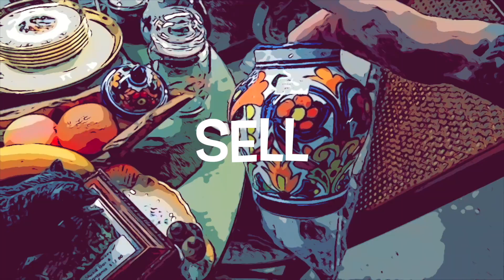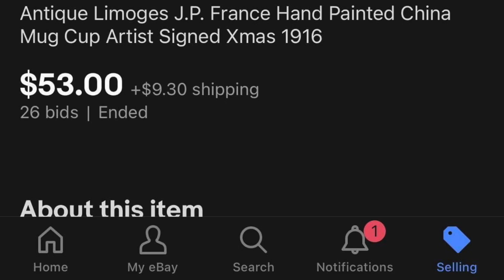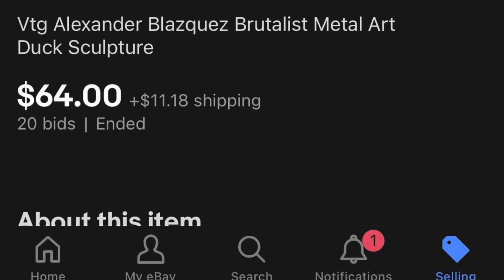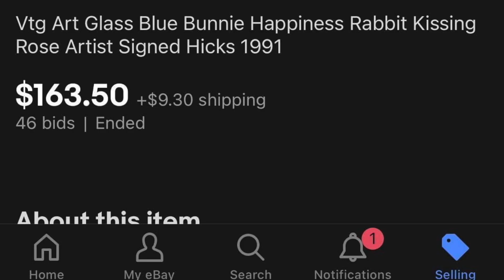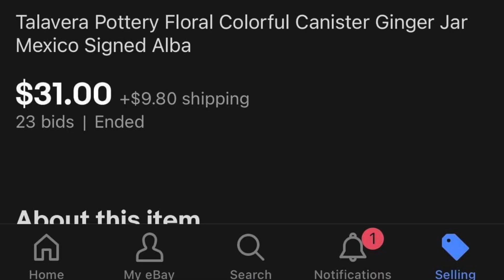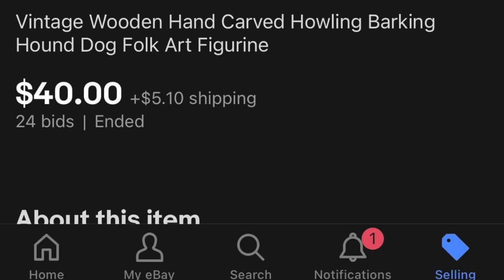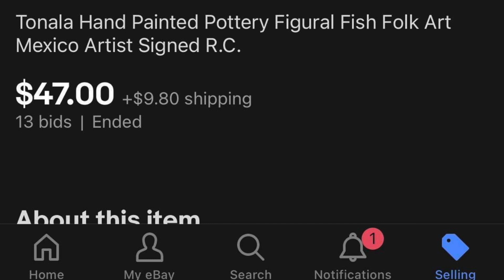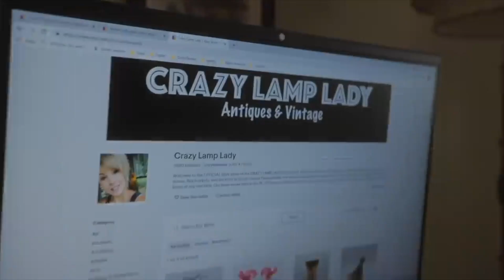SOLD | That’s Some GOOD STUFF! | Shop With Me for EBay | Reselling